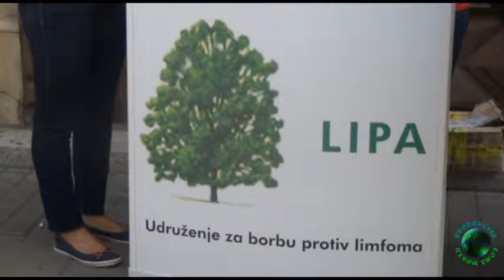Produkcija Romaworld- Svetski Dan borbe protiv limfoma